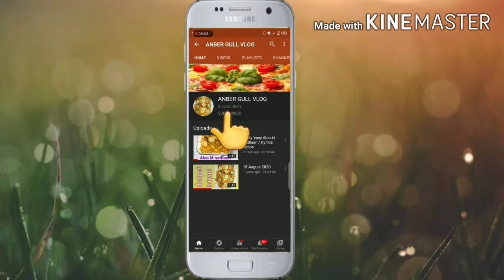Mayo chicken sandwich